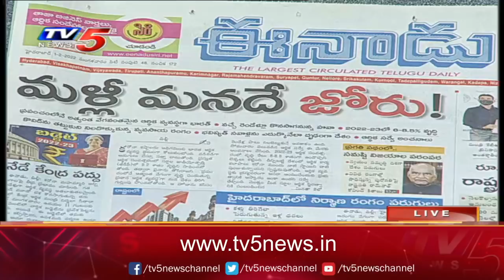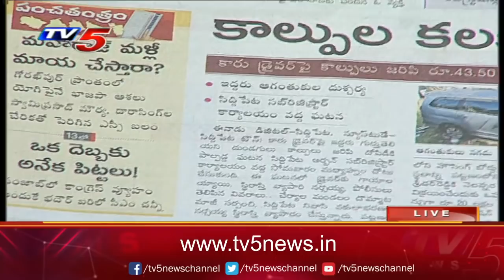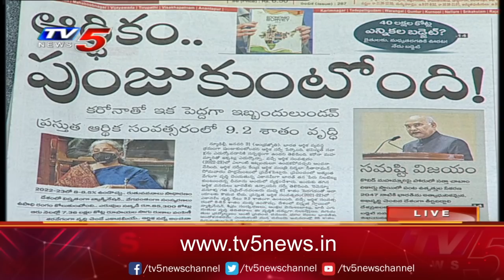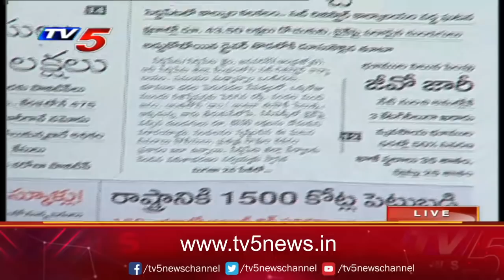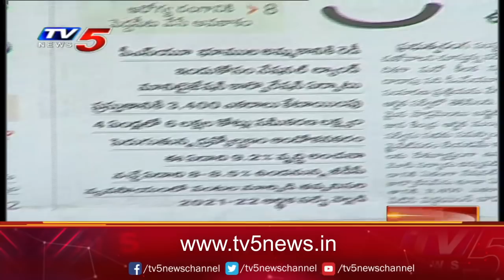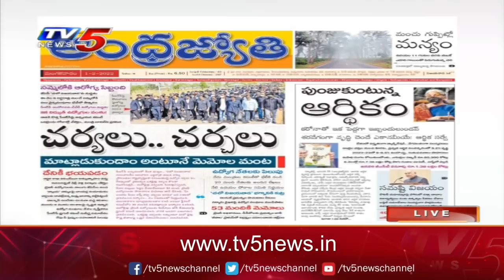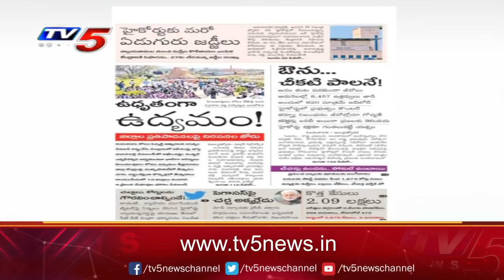Telugu News Paper Reading | 01-02-2022 | Ravipati Vijay | TV5 News Digital